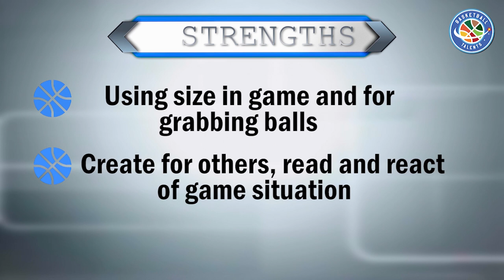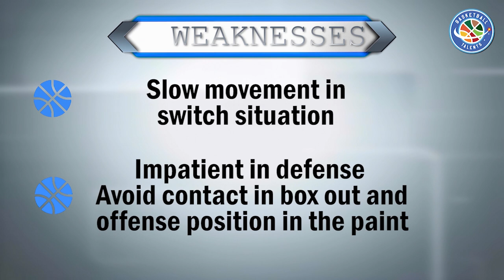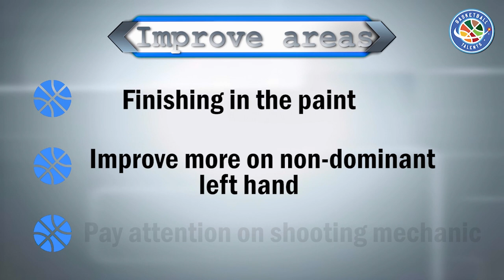Vytautas Meistas 2018/2019 season Scouting Report